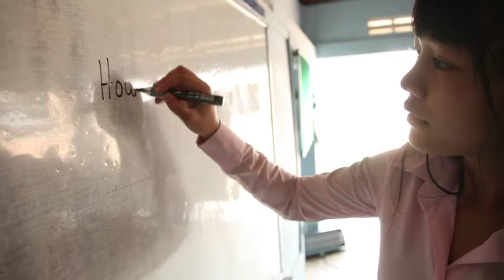Loy9 TV Episode 3 Part 3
Watch Loy9 Episode 3 Part 3 which was aired on Sunday January 29, 2012. The topic of the second episode was "Decision Making."